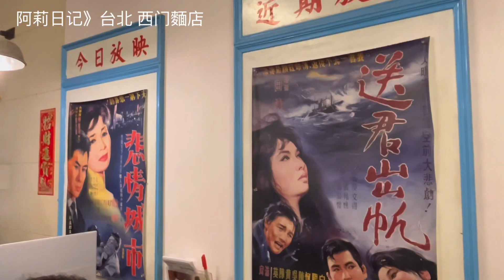9 May 2023阿莉日记》台北西门 销魂猪脚饭